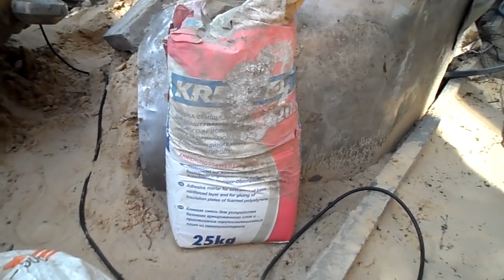Наружная отделка дома из оставшегося клея для пенопласта и цемента. ООчень просто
Декоративная штукатурка дома своими руками из оставшегося клея для пенопласта и цемента